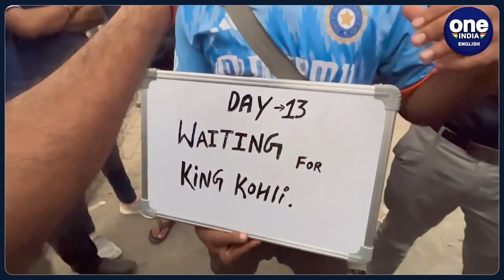India vs Bangladesh World Cup: Fans enthusiastic before the match | Who will win? | Oneindia News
The World Cup has returned to Pune, Maharashtra after a long gap of 27 years. Because of this, there is excitement among the cricket fans of Maharashtra and Pune. Cricket lovers from all over the country have come to watch the India vs Bangladesh cricket match in Pune at the Maharashtra Cricket Association (MCA) Stadium. Also, many fans have come to support Bangladesh. Watch the video as the excitement among the fans unfolds.